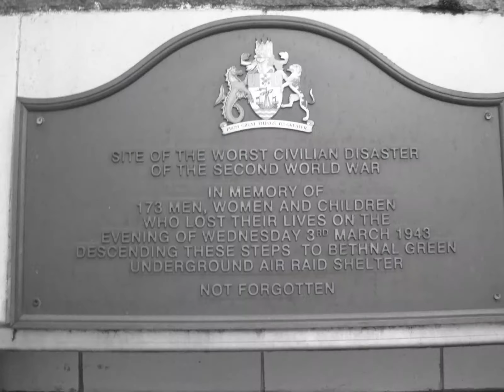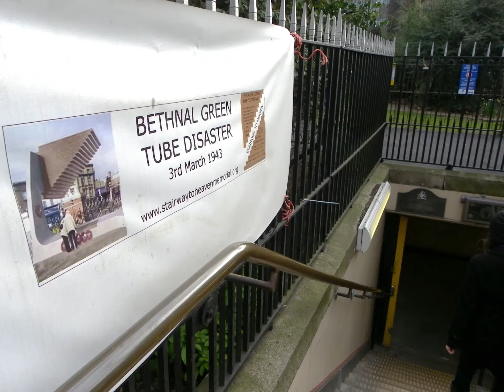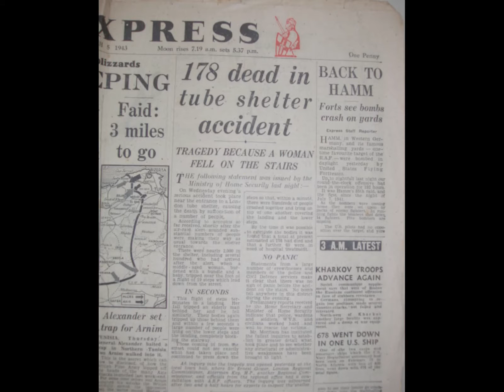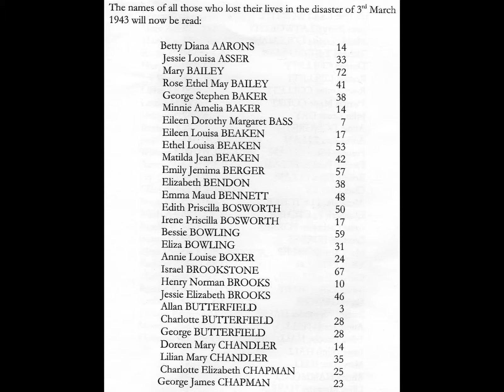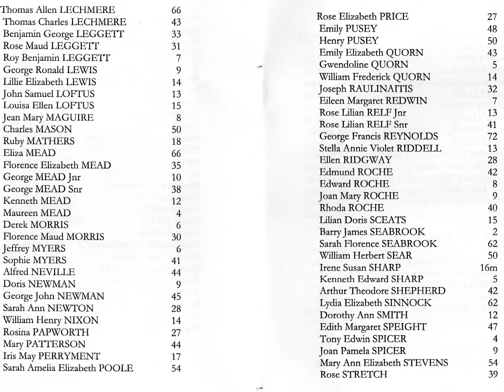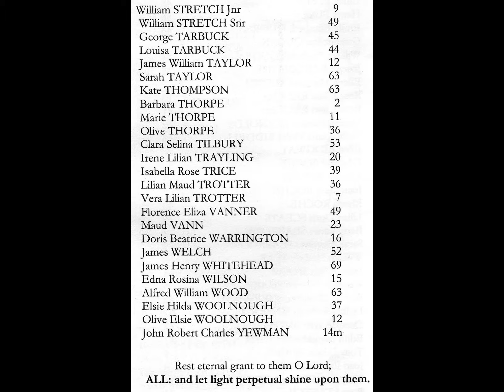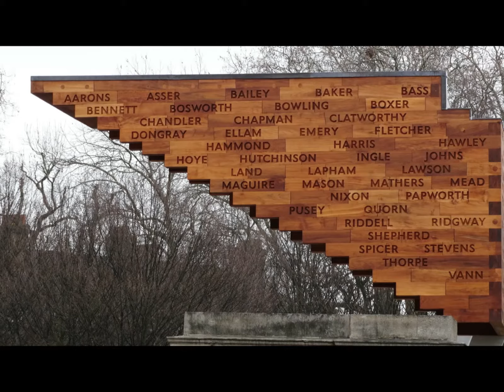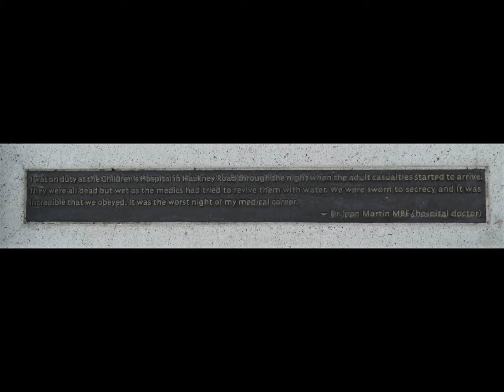Dr Joan Martin MBE remembered on BBC Radio London March 2018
On 5th March 2018 on BBC Radio London presenter Robert Elms talked to Joy Puritz about the life and times of Doctor Joan Martin.

On March 3rd 1943 Joan Martin was a junior doctor working at the Children's hospital in Bethnal Green. That night occurred the worst civilian accident in World War Two at Bethnal Green underground station, when people fell on the staircase taking shelter from what they thought was a German Air Raid.

Dr Joan's hospital was overwhelmed with casualties, many however were deceased. She coped with the situation and never forgot that night throughout the rest of her career. 173 People died in this tragedy.

In the Autumn of 2017, after considerable years of fund raising by families and supporters a large memorial was unveiled to those who lost their lives at the Bethnal Green tragedy. Dr. Joan was able to take part in the unveiling and dedication ceremony. Sadly however she passed away aged 102 15th January 2018.

She led an interesting life which the radio station presenter and guests talk about in the recording.

Link to 'The Stairway To Heaven Memorial Trust' who campaigned to establish the memorial: